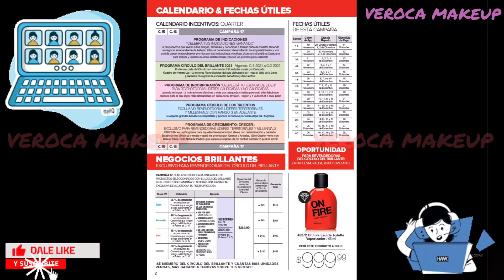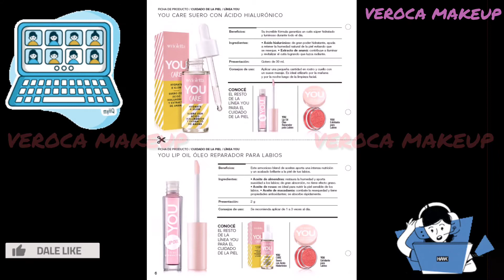VIOLETTA BUENAS NOTICIAS C17 2021 Revendedoras | VEROCA MAKEUP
Buenas Bellas!  DESCUENTAZO! Si querés comprar online ingresa a regístrate compra con descuento del (10%) seas de cualquier parte del país que seas y las veces que quieras con este código 2253471
Si estas en la localidad de caseros o aledaños consulta
Hoy el catalogo de Violetta Buenas noticias campaña 17 2021

Técnicas de verocamakeup